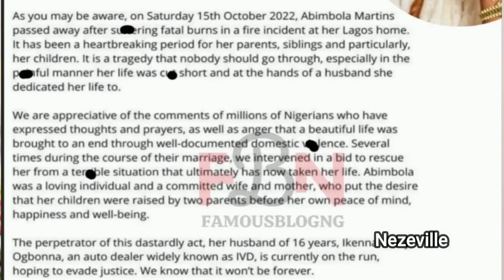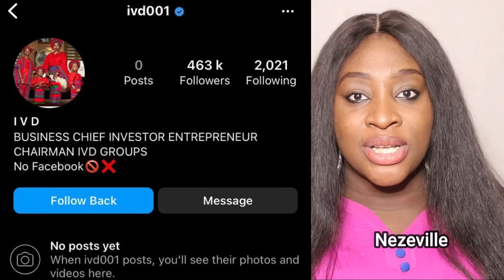NEW B!ZZARE UPDATES; SHOCKIG DISCOVERIES,HIDDEN VIDEOS,TRUTH UNRAVELING..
IVD AND BIMBO's FULL DOCUMENTARY ..The True Story,Hidden Facts and a Mirage of True Love..